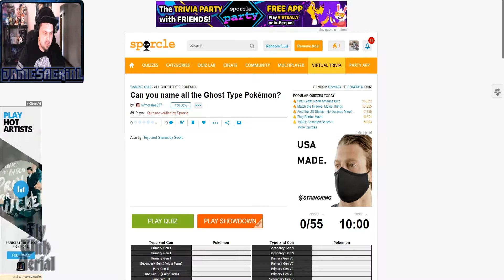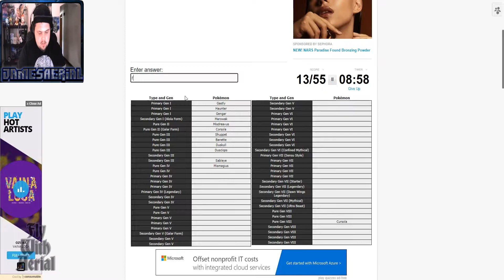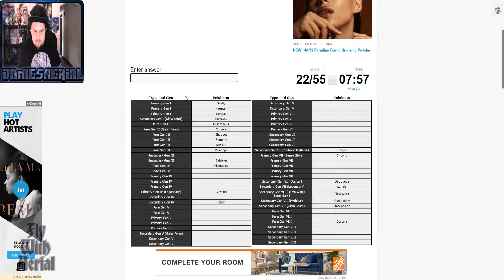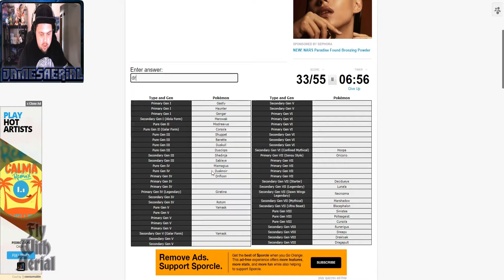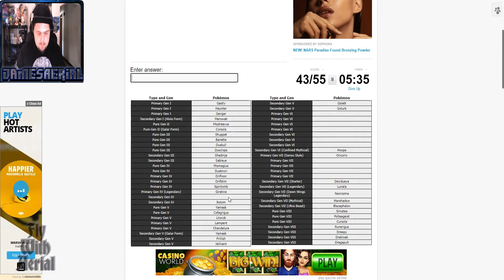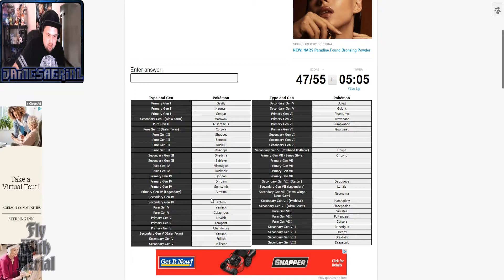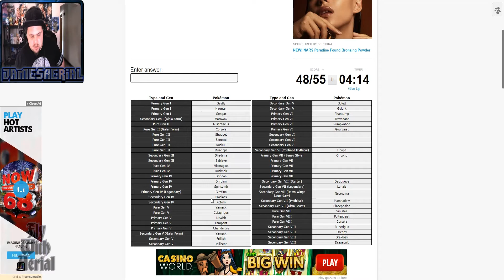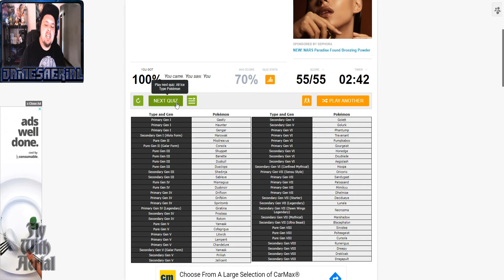Can We Name Every Pokemon By Their Typings? Part 17: Ghost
The quiz playlist I used for the series:
Thank's for checking out the video! Today we try and name all the spooky spectres of the Ghost Type!

Logic type beat used in videos was created by my cousin Yambin0!